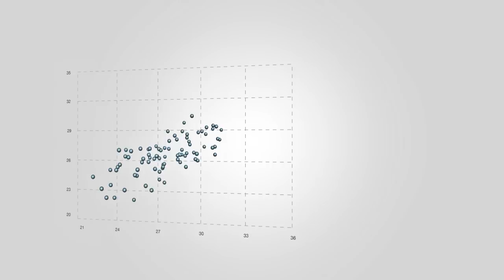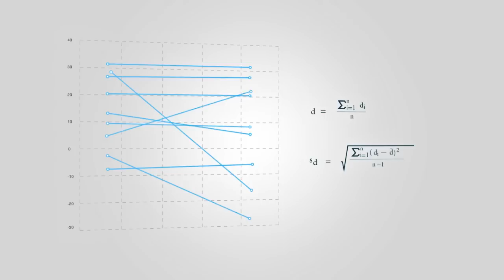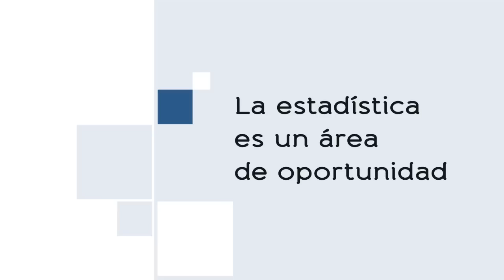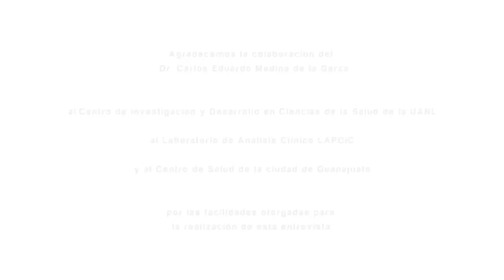"Una mirada a la estadística" Cap. 8. Una mejor bioestadística para una mejor ciencia médica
"Una mejor bioestadística para una mejor ciencia médica"

El Dr. Carlos Eduardo Medina de la Garza, director del Centro de Investigación y Desarrollo en Ciencias de la Salud de la Universidad Autónoma de Nuevo León, señala las razones por las cuales considera que aplicar métodos estadísticos en los proyectos de investigación biomédica permiten a la ciencia ahorrar tiempo, dinero y esfuerzo, además de dar validez y credibilidad a las investigaciones científicas.